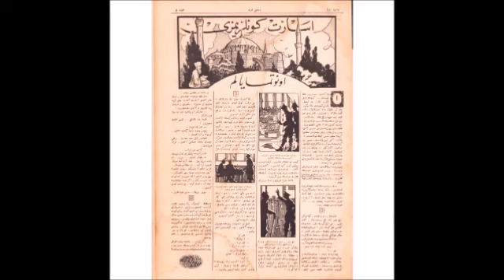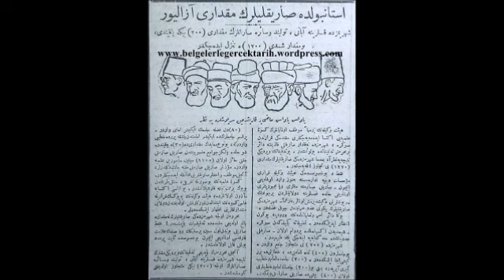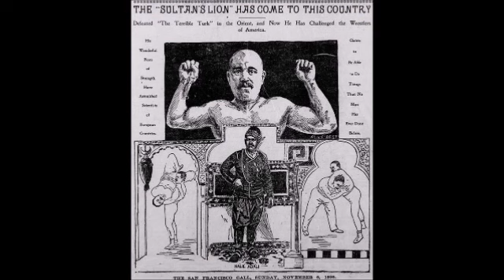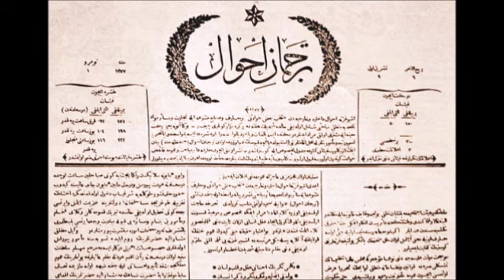bu niyetle "FABRİKA" açmak , 6 Minareli CAMİİ yapmak GİBİDİR -TİMURTAŞ uçar HOCA VAİZ MÜFTÜ Muavini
VAAZ Tarihi ; Mayıs 1980
1980  ihtilaline kadar ŞEHZADE BAŞI CAMİİ ve EMİNÖNÜ YENİ CAMİİDE(Valide Sultan Camii) VAAZLAR vermiş CAMİİLER dolup taşmıştır
sohbet dinle
sohbet hocaları
sohbet muhabbet
sohbet anlatan hocalar
sohbet abdulmetin
sohbet canlı yayın
sohbet cübbeli
vaaz dinle
vaaz duası
vaaz veren hoca
vaaz örnekleri
vaaz arapça
vaaz ağlatan
vaaz ateist
vaaz cuma
sohbet dinle
sohbetli tarifler
sohbet hocaları
sohbet videoları
sohbet muhabbet
sohbet cübbeli
hocalara geldik
hoca webde
hoca kafası
hoca ahmet yesevi
hoca camide
hoca dini sohbet
hoca duası
hocaefendi
laiklikmi şeriatmı
laiklik nedir
laik türkiye
laik müslüman olurmu
laik nedemek
laik anlayış
laik ahlak
laik arap ülkeleri
laik anayasa
şeriat nedir
şeriatmı laiklikmi
şeriat kuralları ve cezaları
şeriat tartışması
şeriatçı genç
şeriat atatürk
şeriat ayasofya
şeriat ayetleri
şeriat anketi
şeriat belgeseli
vaaz veren hoca
vaaz duası
vaaz nasıl verilir
vaaz örnekleri
vaaz ağlatan
vaaz ayetleri
vaaz bitir meduası
dini hikayeler
din kültürü
din adamları
din tyt
din afyondur
din alimleri
din belgeselleri
din canlı ders
devlet bahçeli
devlet kuşu
devlet sırrı
devlet ana
devlet adamları
devlet aklı
devlet arşivleri
e devlet
devlet çeşitleri
devlet düşmanı
cuma mesajları
cuma suresi
cuma namazı nasıl kılınır
cuma duası
cuma bim
cuma ezanı
cuma fazileti
cuma günü
ilim irfan haznevi
ilim öğrenmek
ilim dersleri
ilim akademisi
ilim amel ihlas
ilim aşkı
ilim abidesi
ilim bilim kuranı kerim
ilim bilgileri
islam memiş
islam subhi
islamın şartı beştir
islami düğün
islamyıldız
islamoğlu
islamiyet öncesi türk edebiyatı
islami çizgifilm
islam tarihi
islam ahlakı
kuran dinle
kuranı kerim
kuran öğreniyorum
kuran tilaveti
kuran meali
kuran okuma
kuranı kerimi güzel okuma yarışması
kuran alfabesi
kuran arapçası
kuran ayetleri
ayetelkürsi
ayetler
ayet dinle
ayet nedir
ayet edebiyat
ayet ve hadisler
ayet suresi
ayet anlamları
ayet cin
ayet cüz sure nedir
ayet cuma
hadis dersler
hadis usulü
hadis dinle
hadis inkarcıları
hadis buhari
hadis bilgisi
hadis bilimi
hadis çeşitler
sünnet düğün
sünnet davası
sünnet annesi
sünnet acısı
sünnet anısı
sünnet cübbeli
sünnet farz nedir
sünnet inkarcıları
sünnetleri öğreniyorum
sünnetler nasıl kılınır
islam devleti
cihad
ibadet
ahlak